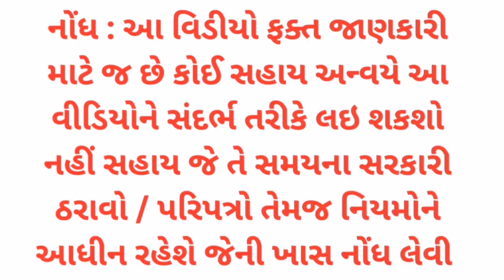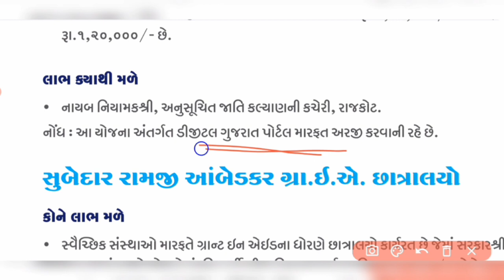આઈ.ટી.આઈ શિષ્યવૃત્તિ યોજના || ITI Schollarship Yojna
અત્યારના સમયમાં મોટાભાગના લોકો ઓનલાઇન ખરીદી કરતા હોય છે જો તમે પણ કરતા હોય તો અમારી ચેનલમાં જોડાઈ જાવ એટલે જે ઓફર ડિસ્કાઉન્ટ હોય એટલે તમને તરત જ મેસેજ મળી જશે
ચેનલમાં જોડાવાની લિંક

Giriraj publicity kanakiya ploat csc comman service center
manav kalian yojna manav garima yojna
garib kalyan melo
government scheme
bankmitra
money transfer
zerox
lamination
kuvarbai mameru yojna
 e shram kard
aayushyman card
helth card
swing machin
kadiyakam kit
e nirman card
GIRIRAJ PUBLICITY
AAPNU JETPUR
 SARKARI YOJNAO
JETPUR JAMKANDORNA VIDHANSABHA
Grahak suraksha Kendra
  jan seva Kendra
  jatino dakhlo
aavkno dakhlo
pancard
vacction certificated
sewing machine
sewing machine
 pandit dindyal aavas yojana
Government job
Government exam
Government bill
Tender nagarpalika
Distric
Rajkot

How to fill up online form in manav kalian yojna
How to fill up online form in manav gari yojna
Online form
How to fill up e kutir onlain form
Mochikam